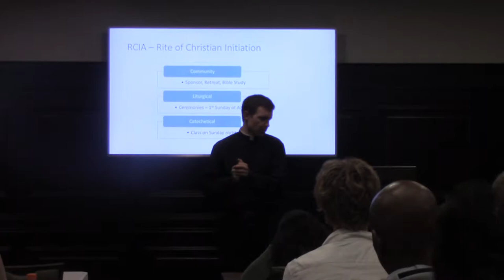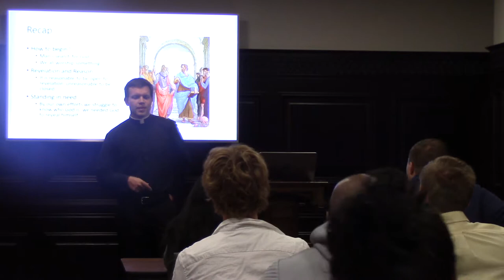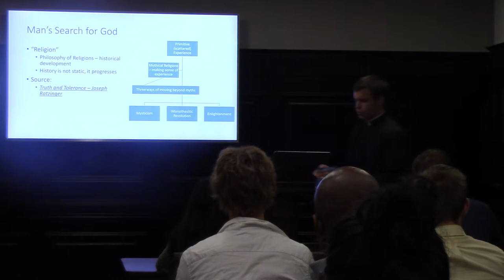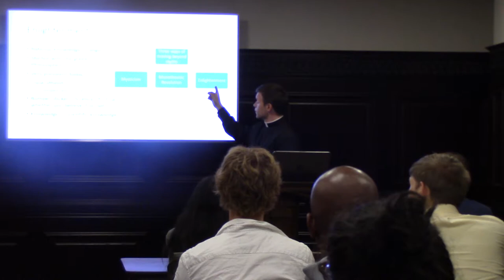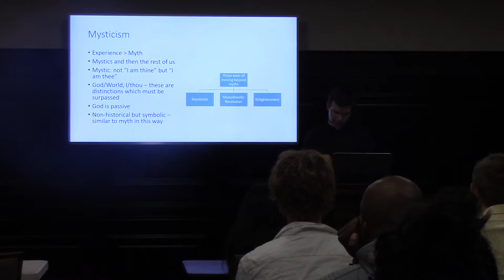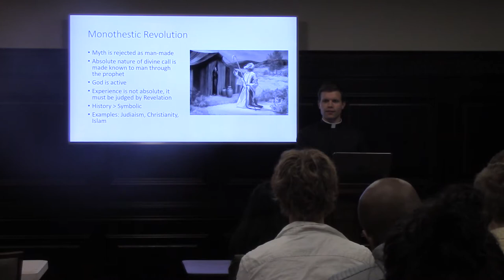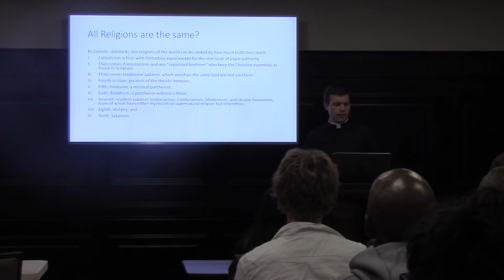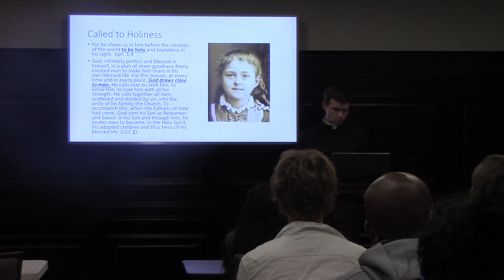RCIA Class #2 - Part 1 -The Call to Holiness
Videos from St Pauls University Catholic Center in Madison WI